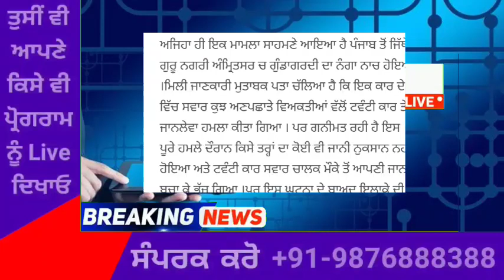punjabi news today live - Punjab News Tv - ਇਸ ਵੇਲੇ ਦੀ ਵੱਡੀ ਪੰਜਾਬੀ ਖਬਰ